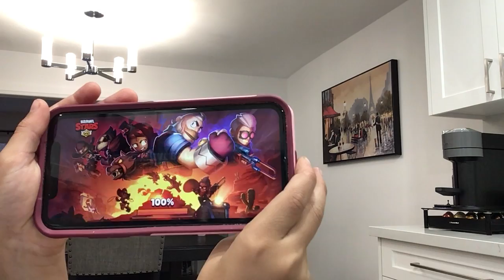Andrej playing Brawl Stars